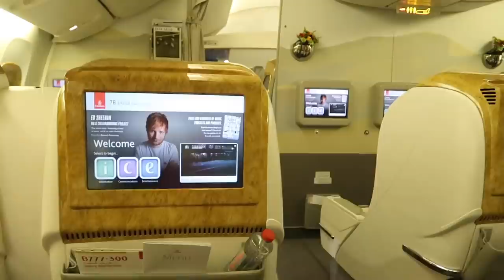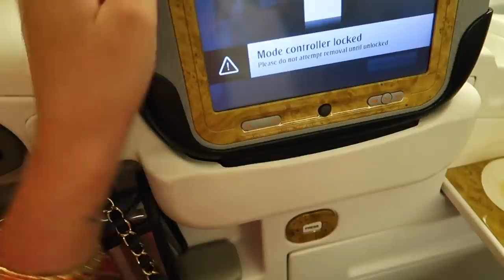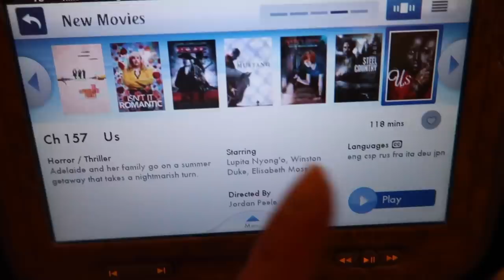COM'È DAVVERO VIAGGIARE IN BUSINESS CLASS!!! BIGLIETTO DA 3.000 EURO!!!!!